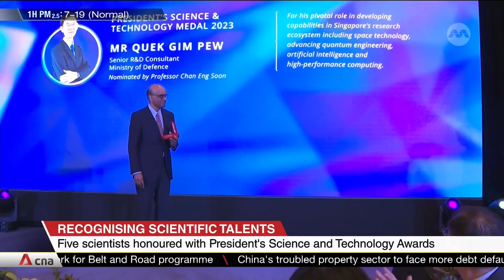5 scientists honoured with President's Science and Technology Awards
Five scientists have been recognised for their contributions to Singapore's research and innovation efforts, and making breakthroughs in areas like quantum physics and computing. The five were presented with the President's Science and Technology Awards at the Istana.